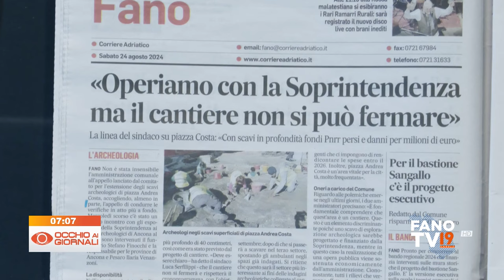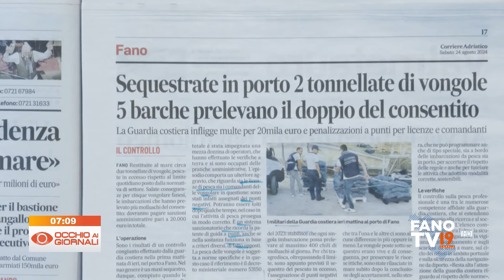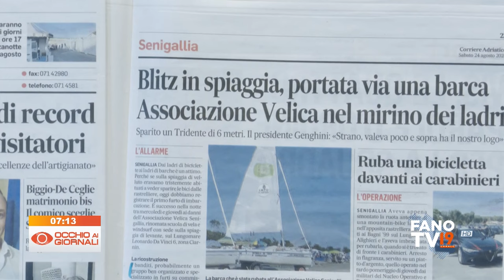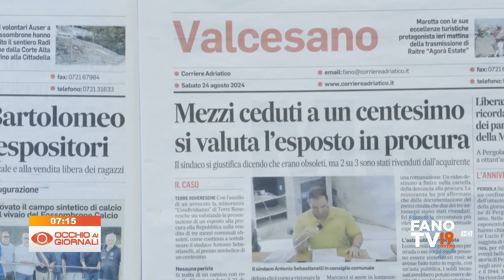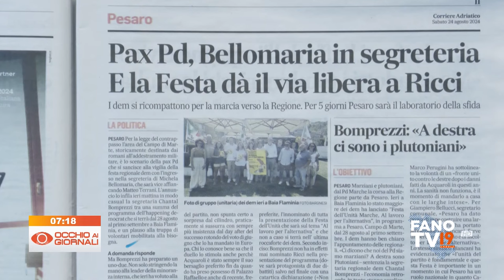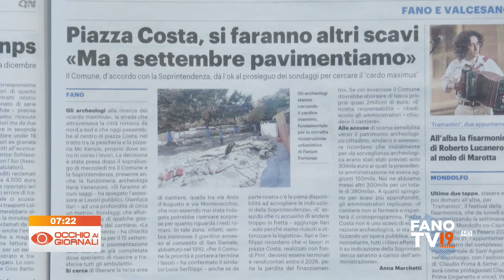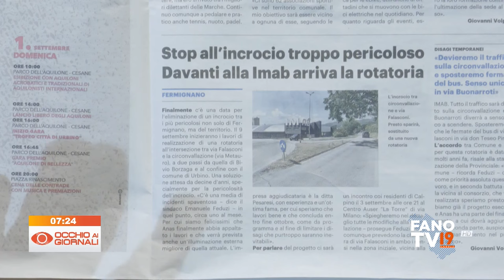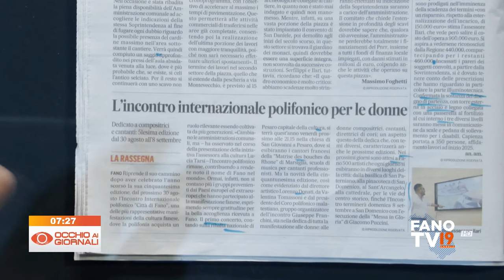Occhio ai Giornali 24 agosto 2024